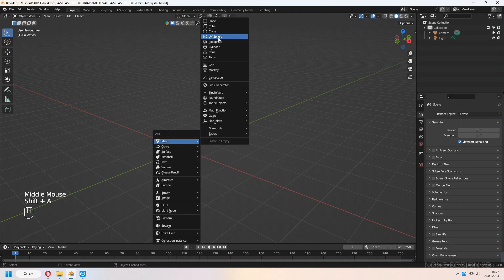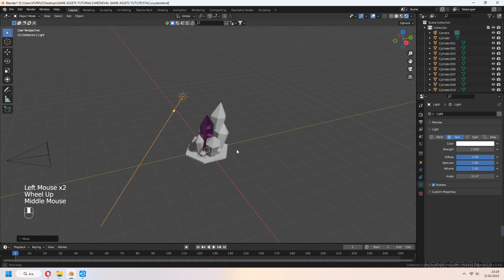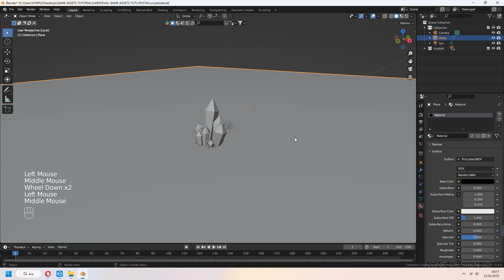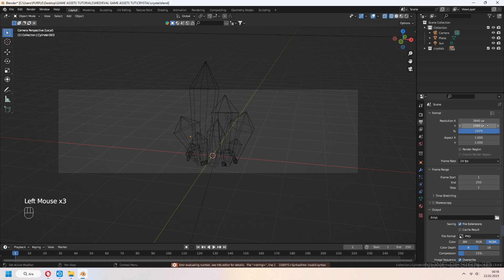Low Poly Fantasy Crystal - Game Art (3 Minutes Tutorial) / Blender 3.4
Hello! Let's make some Low Poly Fantasy Crystal for Game Art.It is easy and quick modeling tutorial. Made in Blender 3.4 and rendered with Cycles.